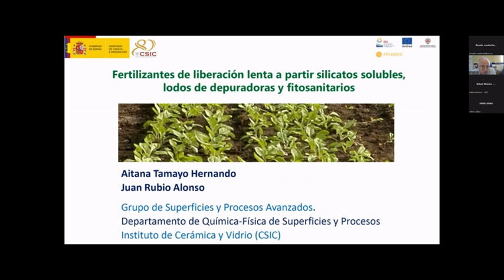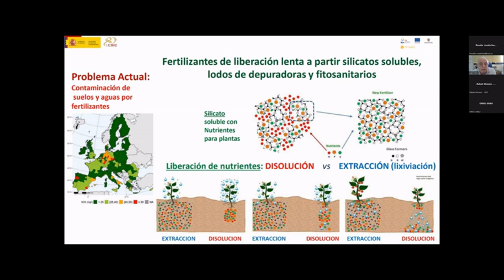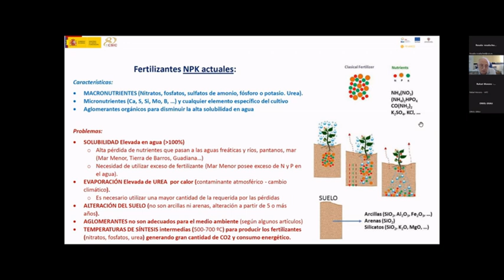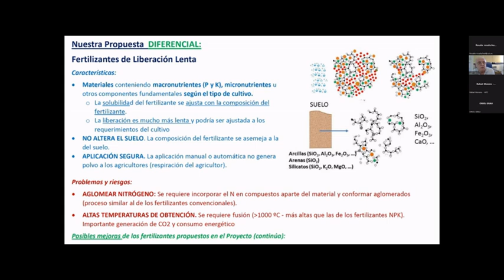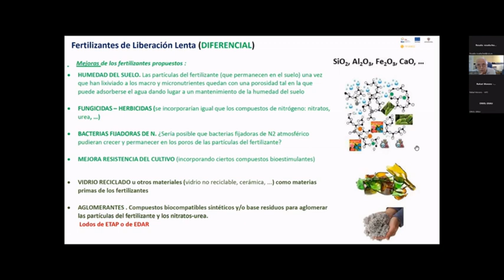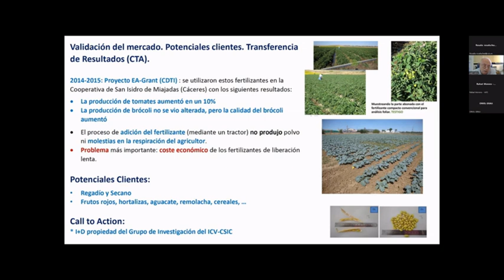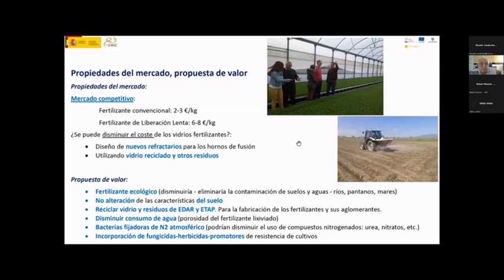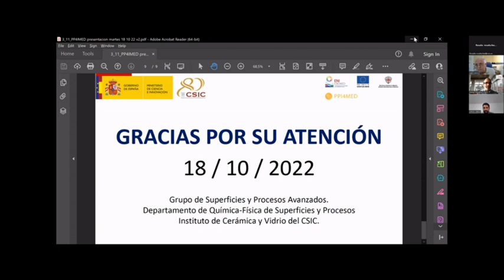PPI4MED 3 EconomíaCircular Fertilizantes de liberación lenta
Tecnología del CSIC: a partir de silicatos solubles, lodos de depuradoras y fitosanitarios se ha desarrollado una tecnología de liberación lenta de sustancias de interés en el sector agrícola, como los fertilizantes.

Si quieres saber más sobre esta propuesta o sobre cómo participar en futuras actividades del Living Lab CSIC Compra Pública Innovadora (CPI) para empresas y administraciones públicas, ponte en contacto con nosotros en